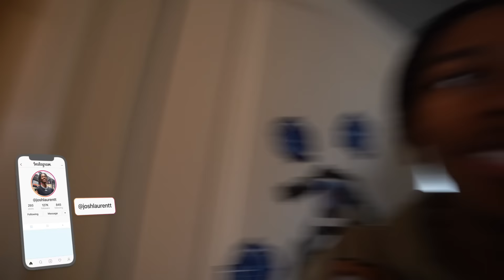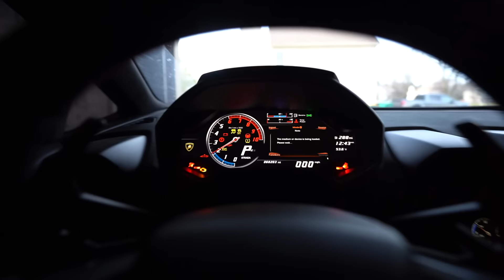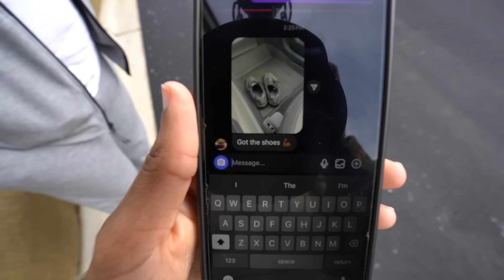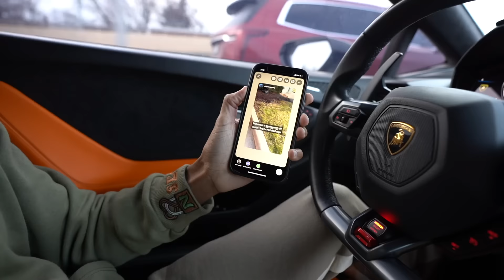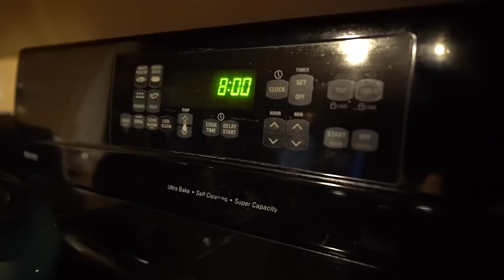BUYING MY MOM A CAR FOR CHRISTMAS!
• Vlogs!!!

 • car vlogs

It has finally come where I officially give the baby amg to my mom since she wanted a new car! We have away some other things tho and had a surprise for Ken also
Merry Christmas